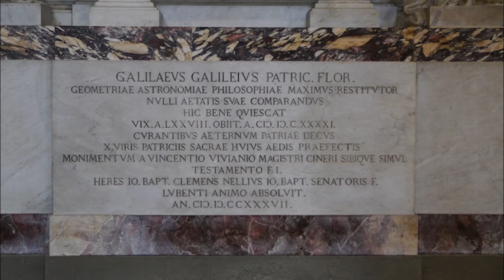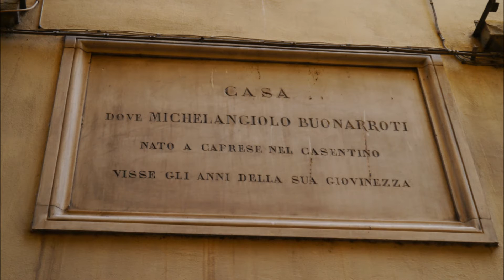Wloskie wakacje - Florencja